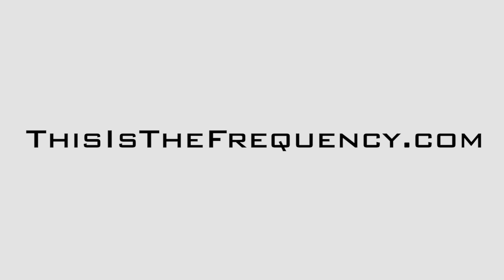Answering Marketing's Call